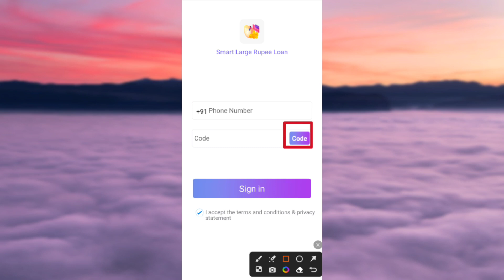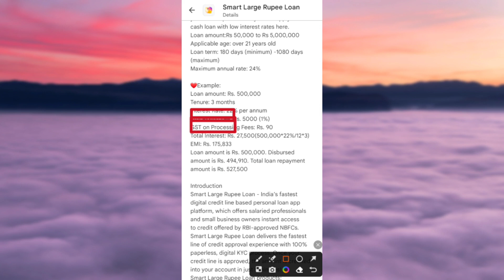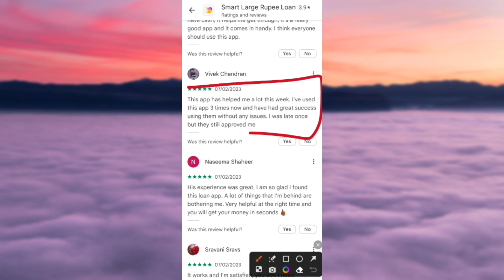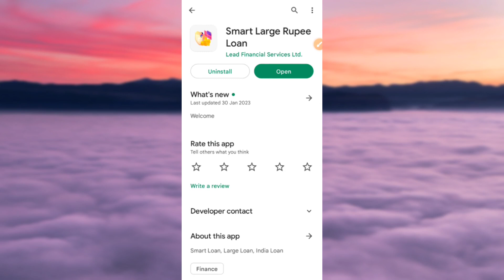Smart large rupee loan kaise le - New loan app 2023 - Smart large rupee loan app - Smart large rupee